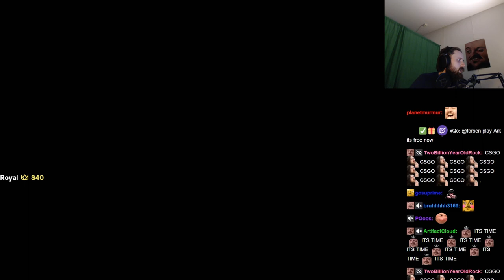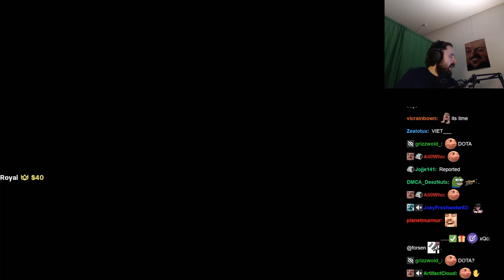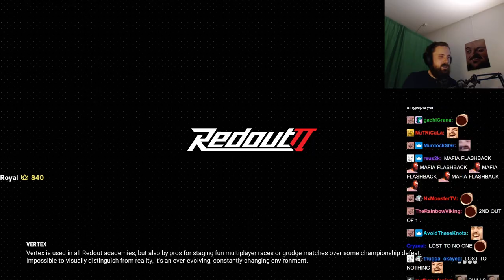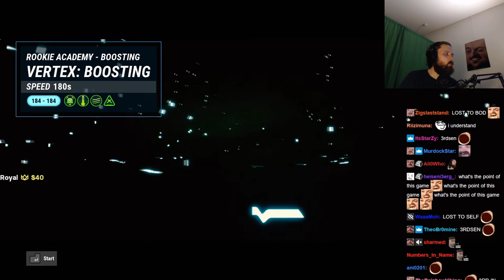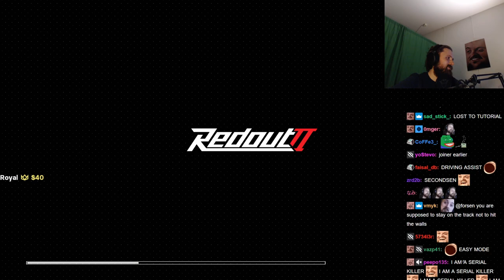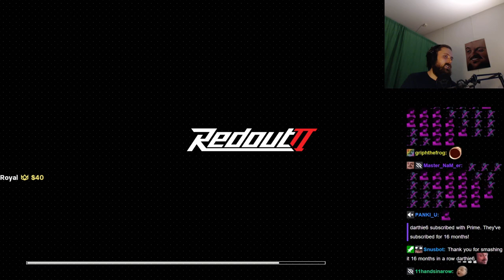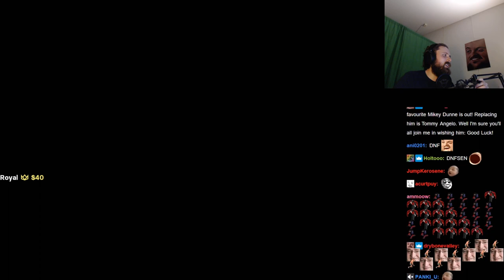Forsen plays Redout 2 (with Chat)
Stream Duration: 6:10:28
VOD and chat files:

Game Description:  The fastest racing game in the universe. Redout 2 is a tribute to classic arcade racing games and the sequel to the critically acclaimed Redout. Reach impossible speeds in exhilarating futuristic races across an extensive single-player campaign and competitive multiplayer.